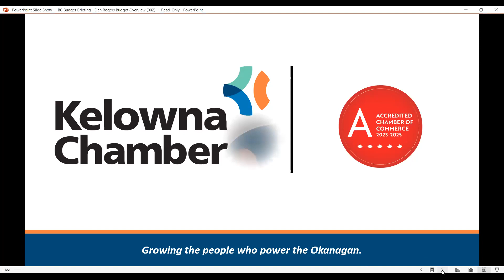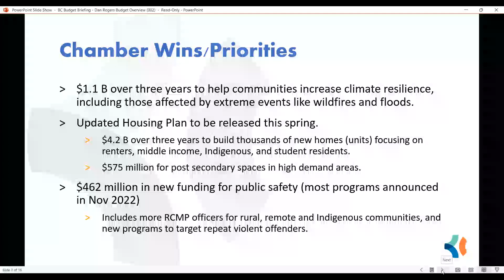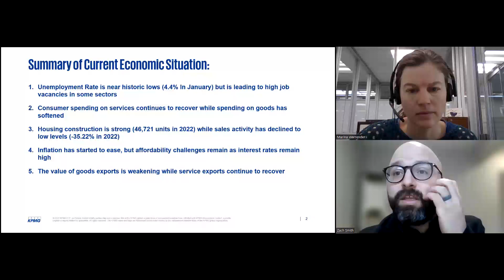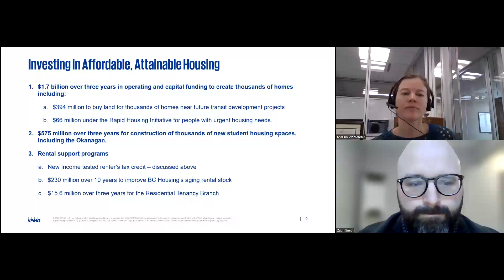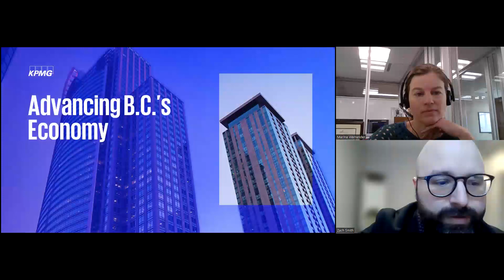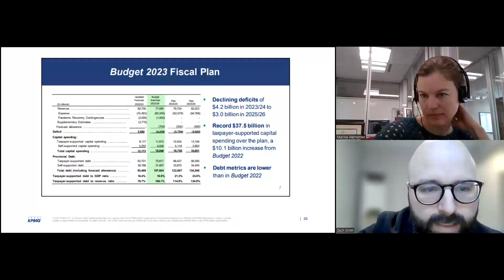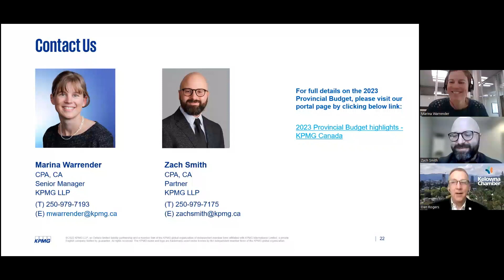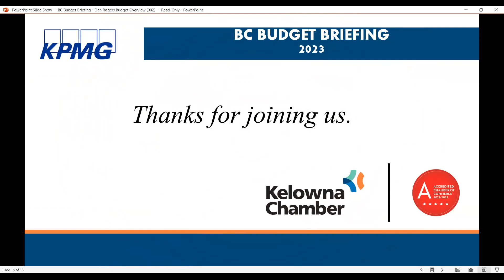Kelowna Chamber and KPMG Provincial Budget Briefing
In this 'morning after' de-brief and analysis of BC Finance Minister Katrine Conroy’s Budget 2023 presentation with financial experts, Marina Warrender and Zach Smith from KPMG, the Kelowna Chamber worked through Tuesday evening to summarize the high points of the deficit budget. Note the provincial debt is forecasted to reach $99.5 billion at the end of 2025/26 and the financial plan includes an $11 billion dollar deficit over the next three-years.

While not giving it an actual letter grade as some have done, the Kelowna Chamber would classify it as “NYC” – as in “Not Yet Complete”, for the missed opportunity to help small businesses that continue to face ever-increasing costs of doing business. Chamber CEO Dan Rogers says, “It’s a budget focused on helping those most in need but fails to address the immediate concerns of small businesses that are at the heart of local economies.”

On the plus side $480 million has been sent aside over to the course of the plan to support SMEs through what’s been referred to as the Future Ready Plan that will help with skills training though details of the actual plan have not yet been released.    There were several Chamber wins including $77 million over three years to speed up natural resource permitting and $58 million to accelerate approval of foreign credentials for qualified professionals.

The Chamber noted that the cumulative impact of budget increases by every level of government means local businesses have some tough decisions ahead and those rising costs could slow our economic recovery out of the pandemic and negatively impact B.C.’s competitiveness.